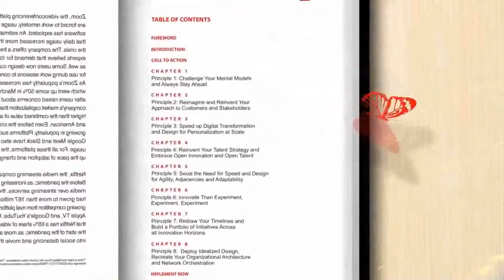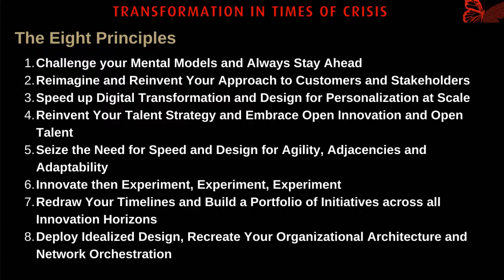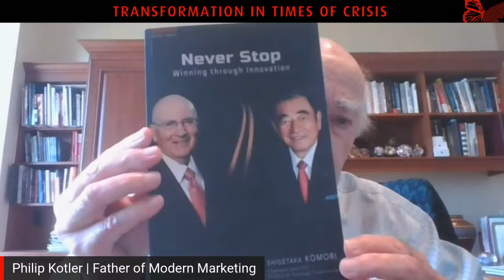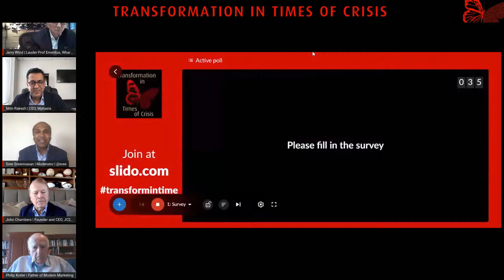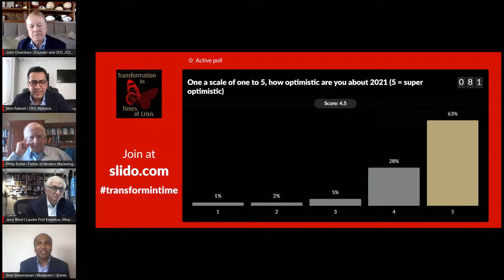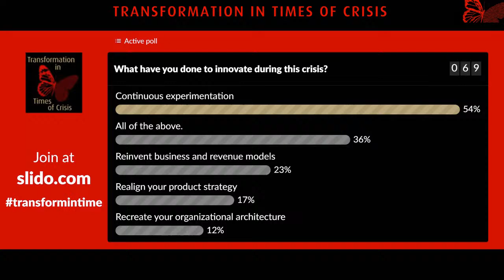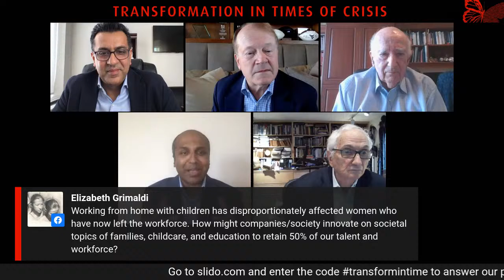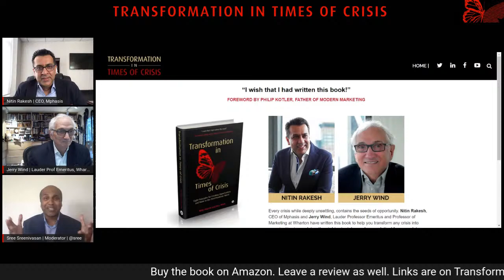Transformation in Times of Crisis Virtual Book Launch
Join Mphasis CEO, Nitin Rakesh, and Lauder Professor Emeritus and Professor of Marketing, Wharton, Jerry Wind, for the virtual launch of Transformation in Times of Crisis.